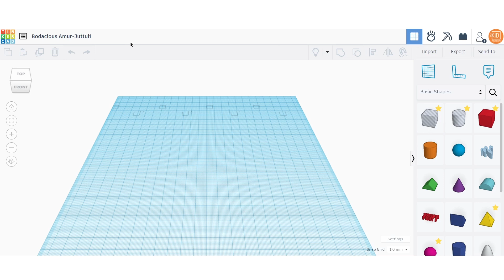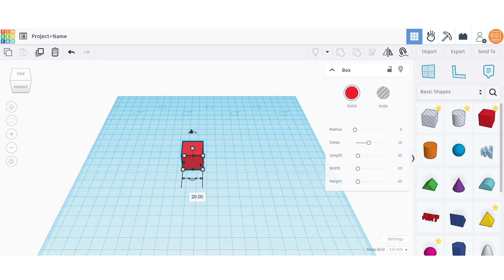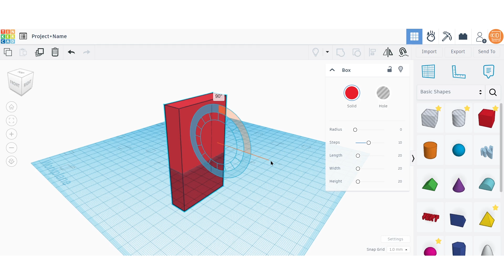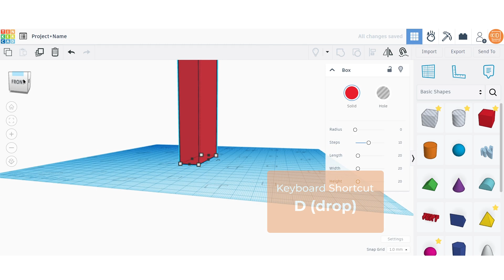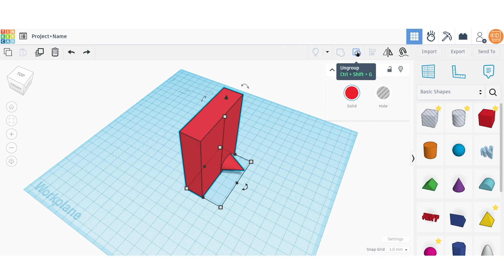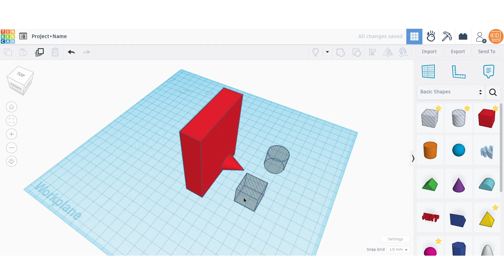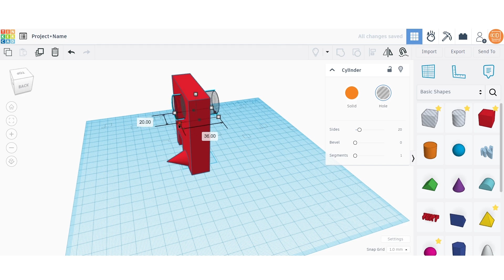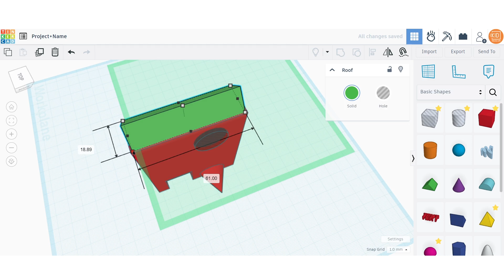Skill Building | Prototyping Inventions with TinkerCAD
Get hands-on at home with KID Museum's Maker Playground – our digital home for free DIY activities